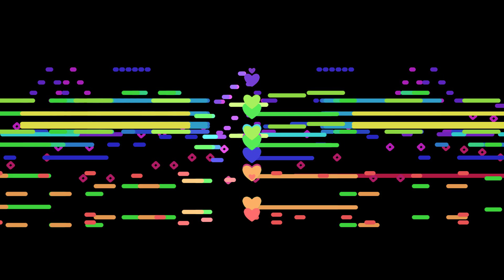WITCH PARTY - Jonathan Parecki【2 HOUR SONG CHALLENGE】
It's the spookiest time of the year👻

This time's 2 hour composing challenge -  just in time for Halloween. The task was to write a song based on a party of witches and evil spirits. What better way to keep the party moving than with some 4 on the floor drums matched with bass bouncing back and forth between octaves right? That alone led to a solid foundation for our spoopy party, but filling it out with lots of fun little arpeggios and funky horn sections really brought it all together. I don't know about you but I'd be down to make potions and dance to this all Halloween long.

WITCH PARTY
Composed by Jonathan Parecki, October 23, 2023

★Lucia S., Jamie Sriya
Learn more about how to become one